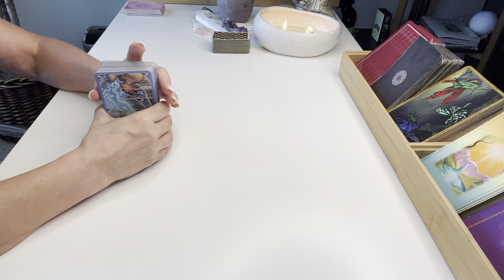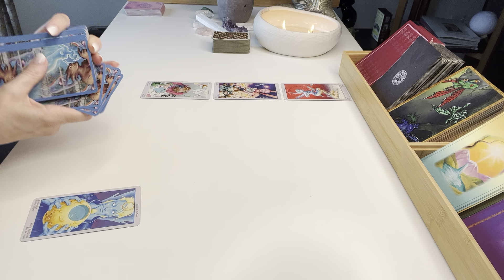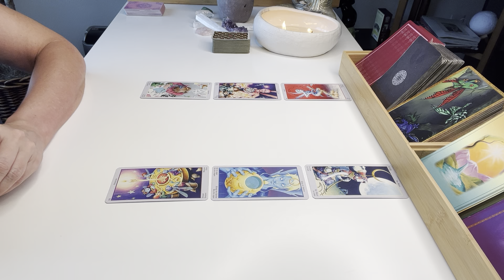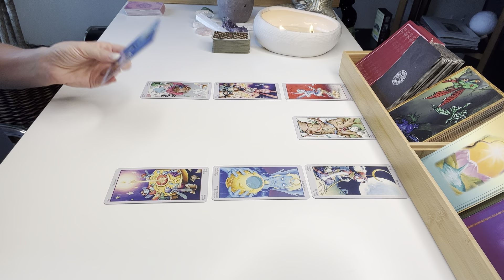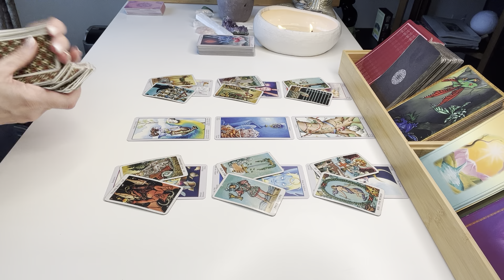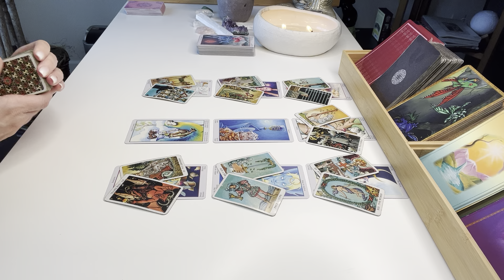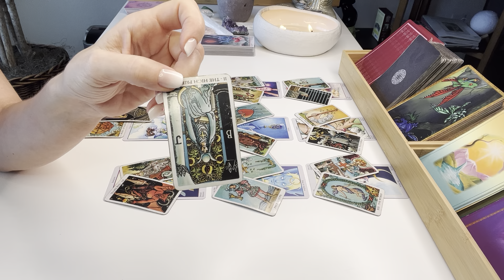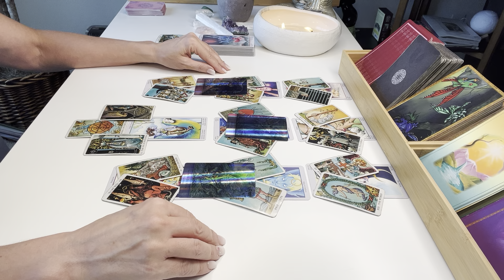PISCES LOVE | Both Considering Reconciliation, But Only With Conditions... | JULY 23RD - 31ST 2022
Hi Pisces! Thanks for checking out your Weekly Pisces Tarot Reading for the final week of July 2022.